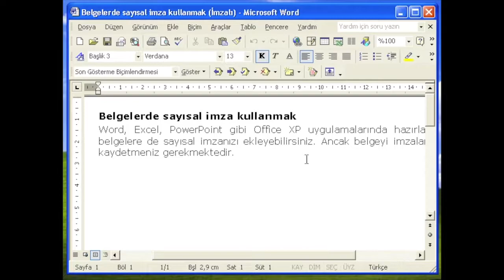Microsoft Office XP: Makro İmzalamak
Microsoft Office XP'de makro imzalamayı anlatan video.

(CD-ROM DATA)